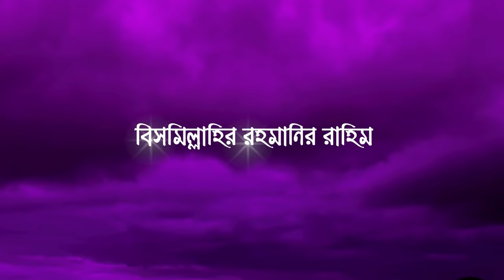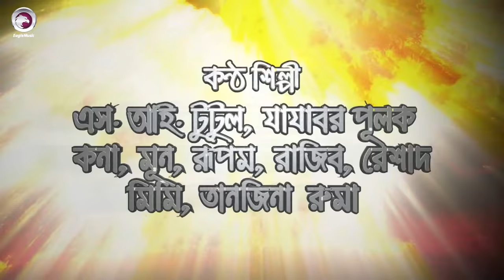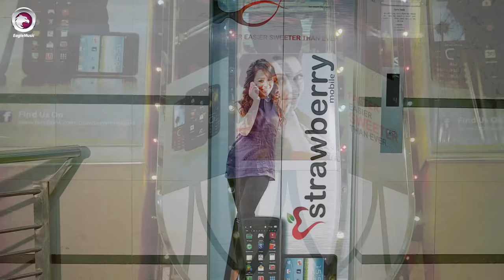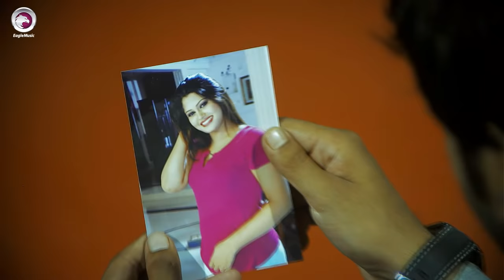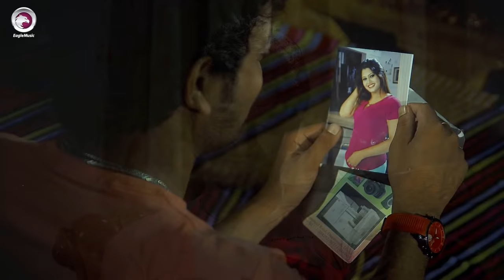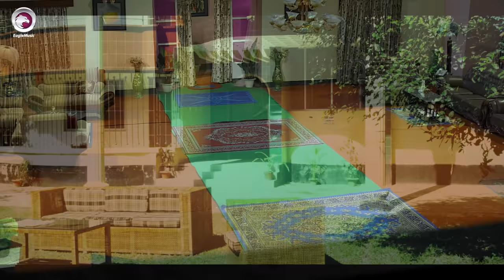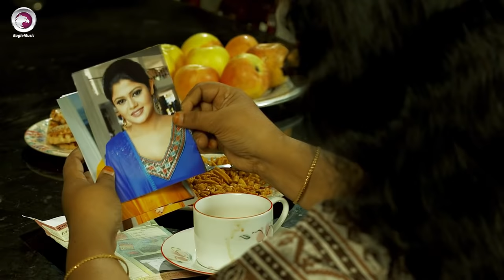Tui Sudhu Amar | Saimon, Moumita, Bipasha Kabir | Eagle Movies (OFFICIAL BANGLA MOVIE)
Bangla Movie: Tui Sudhu Amar.
Starring: Saimon, Moumita, Sinthiya, Alexander Bo, Kazi Hayat, Khaleda Akter Kalpona, Afzal Sharif, Rebeka, Abu Sayed Khan, Bipasha Kabir.
Director: Raju Chowdhury.
Story: Abdullah Jahir Babu.
Producer: Mohammad Ali.
Singer: S. I. Tutul, Jajabor Pulok, Kona, Moon, Rupam, Rajib, Reshad, Mimi, Tanzina Ruma.
Lyric: Sudip kumar Dip.
D.O.P: Asaduzzaman Maznu.
Editor: Towhid Hossain Chowdhury.
Script: Komol Sarker.
Choreographer: Saif Khan Kalu and Habib.
Released: 5th september 2014.
Production: Ali Films.
Country: Bangladesh.
Language: Bangla.

[পিতৃমাতৃহীন দুই যমজ বোন শিলা ও মিলা থাকে লন্ডনে। মিলা দেশে চলে আসে। এক পর্যায়ে খুন হয় সে। বোনের মৃত্যুর খবর পেয়ে শিলাও দেশে আসে। বোনের হত্যার প্রতিশোধ নিতে চায় সে। তার সঙ্গী হয় শুভ।]